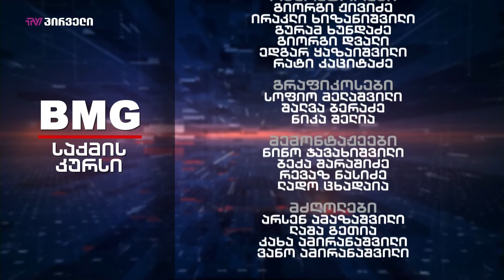საქმის კურსი - 22.04.2019_17:45 - გადაცემა სრულად